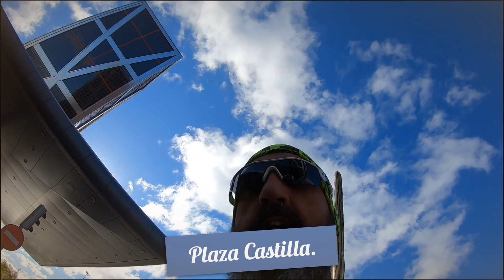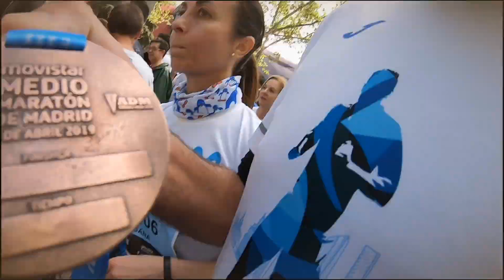Movistar Media Maratón Madrid 2019.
Movistar Media Maratón de Madrid 7 de abril 2019. Desde mi punto de vista por lugares emblemáticos de Madrid.